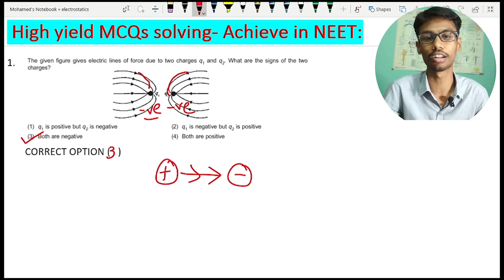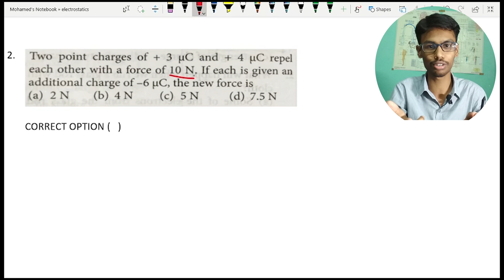Electrostatics - Solving Some Important Basic Problems | NEET Physics in Tamil | by MMC Student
Are you Struggling with Problem Solving in NEET Physics ? Then this is the right message for you, read it completely

⭐️ Complete Recorded Video lectures of Class 11 and 12 Physics For NEET by MADRAS MEDICAL COLLEGE medico👩‍⚕ & Neet Achiever Vishwanathan 💫 now available in our app. This is our past 6 months hardwork to create these full video lectures for Tamilnadu students at one place.
This app is created by MMC students to avail affordable resources to NEET aspirants. This app also Features Free Test Series which will be uploaded every few days, Which will be Completely Free to access.

Thank you all for supporting us to avail a Lot of Resources like this to all NEET aspirants.

These are the books Suggested by us for Each subject:
Physics:
HIGHLY RECOMENDED 💥30 YEARS NEET-AIPMT CHAPTERWISE Previous year questions with solution
MTG Complete NEET guide-PHYSICS💥
Objective NCERT at your FINGERTIPS - Physics💥
H C Verma volume 1
H C Verma volume 2
D C Pandey
💥Objective NCERT at your FINGERTIPS NEET / AIIMS Combo 💥( Biology + Physics + Chemistry )

Chemistry:
MTG Complete NEET guide-CHEMISTRY
Objective NCERT at your fingertips- CHEMISTRY